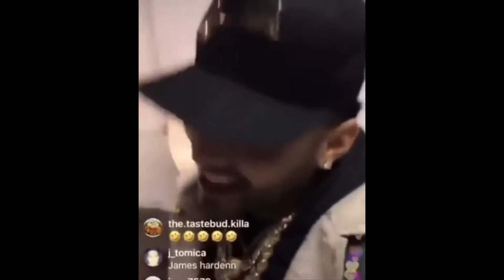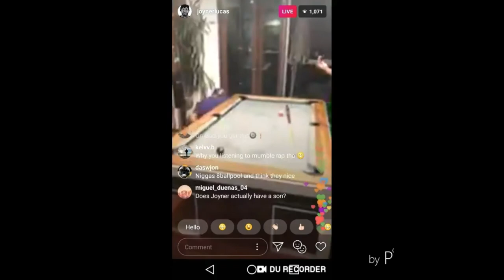JOYNER LUCAS BEST AND FUNNY MOMENTS COMPILATION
Gary Maurice Lucas Jr. is an American rapper, singer, songwriter, record producer, poet, and actor from Worcester, Massachusetts. Lucas received widespread exposure and critical acclaim after the release of his single "Ross Capicchioni" in 2015
Joyner Lucas (@JoynerLucas) | Twitter
Joyner Lucas (@joynerlucas) • Instagram photos and videos

2.6m Followers, 1225 Following, 11 Posts - See Instagram photos and videos from Joyner Lucas (@ joynerlucas)

The latest Tweets from Joyner Lucas (@JoynerLucas). Fall Slowly (link below). Everywhere
Gary Maurice Lucas Jr. (born August 17, 1988), more commonly known as Joyner Lucas, is an American rapper and songwriter from Worcester, Massachusetts.
At a young age, he started rhyming under the name G-Storm but later changed his name to Future Joyner in 2007. Around the same time, he started recording with his uncle, a producer named
 Cyrus tha great
On May 13, 2011, Joyner released his debut mixtape titled Listen to me On October 3, 2013, he released his sophomore mixtape titled lfos low frequency oscillator  and it would be his first release under the name of Joyner Lucas.
On April 1, 2015, Joyner released his third mixtape titled along came joyner which featured the popular ross capicchioni Joyner also gained a lot of attention in 2016 for his panda remix Later that year, he signed to Atlantic records   and released his mixtape, 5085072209on September 21, 2016.
On April 19, 2017, Joyner released his hit single I'm not Racist  which shot him into mainstream success and would later become gold certificate
In 2018, Joyner teased his debut studio album titled adhd and since has released several singles, such as isis and 10 bands  and the title track. On March 27, 2020, Joyner officially dropped ADHD